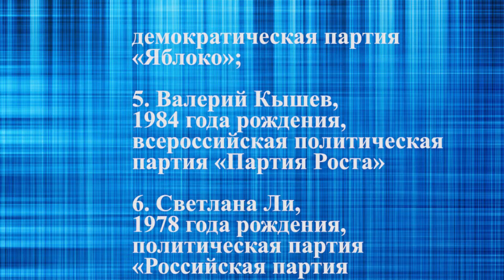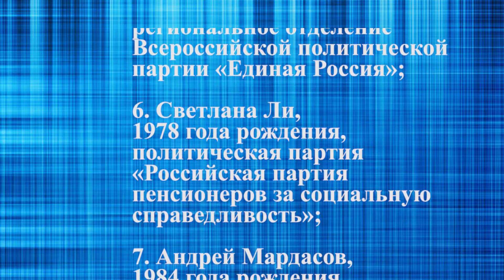Определён список кандидатов на выборы в Госдуму и Мособлдуму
До Единого дня голосования осталось ровно полтора месяца. Гражданам предстоит выбрать депутатов Государственной Думы Российской Федерации и Московской областной Думы, в каждый из этих законодательных органов – голосуем по партийным спискам и по спискам кандидатов. Итого каждый избиратель получит на руки четыре бюллетеня.